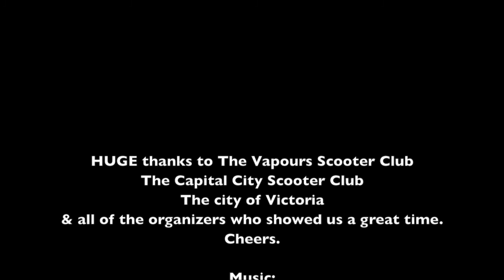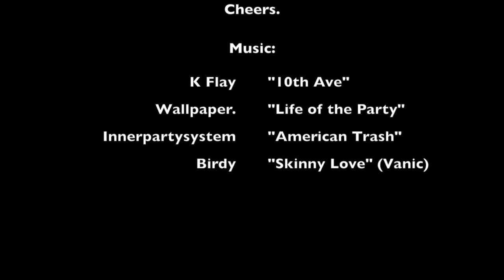SOD SC @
The Soldiers of Destiny SC visit Victoria, B.C. for the 30th Annual "Garden City Scooter Rally."